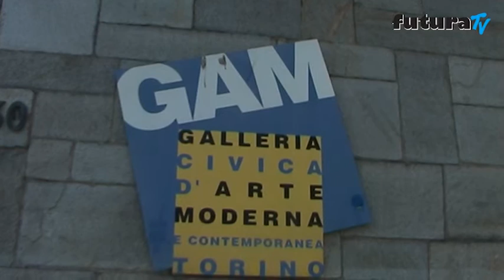Casaleggio a Torino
Casaleggio incontra gli imprenditori a Torino e delinea il profilo del prossimo Presidente della Repubblica.